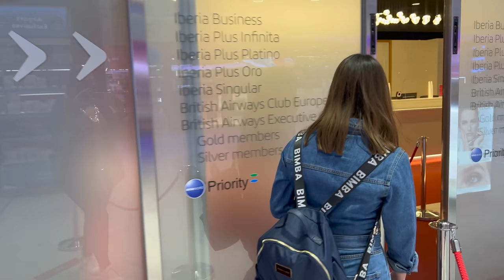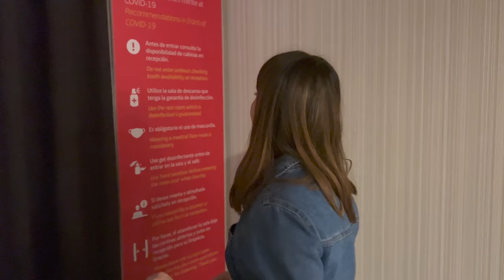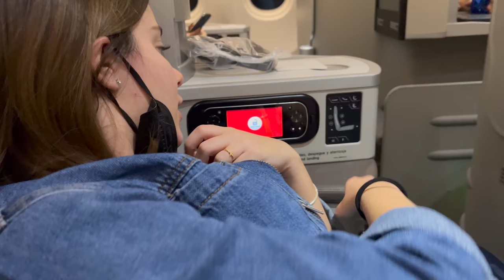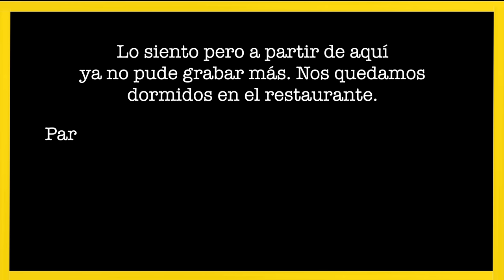VIAJE A ARGENTINA🇦🇷Conozco a la familia de mi novio/Martina D´Antiochia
Por fin pude viajar a Argentina!!! Conozco a la familia de @gonzalo_sarfatti No te pierdas los video vlog que estaremos subiendo al canal de @encontrados durante mi estancia en Argentina. El viernes que viene subiré a este canal el video de mi cumpleaños.
Instagram de Gonzalo: @gonzalosarfatti
Links para comprar mis libros
MIS LIBROS
NADIE COMO ELLOS: (SERIE NADIE) 3º LIBRO
NADIE COMO ÉL :  ( SERIE NADIE) 1º LIBRO
UN DESASTRE DE CUMPLEÑOS:
ENFRENTADAS OTRA VEZ ( SERIE DE NO SOY IGUAL)